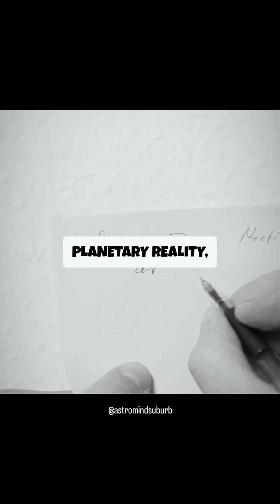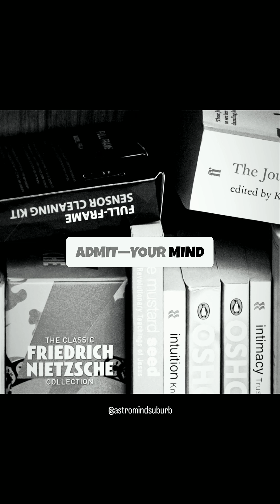Your Brain Panics at the Wrong Things (Here's Why)space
Your brain panics at the wrong things — here’s why. This short unpacks the psychology fact called existential distance bias: our nervous system favors close, emotional threats while ignoring slow, silent risks like asteroid impacts, stellar flares, and other existential dangers. Learn how evolution shaped fear around social risk, not orbital mechanics, and why drama feels more urgent than what truly matters. If this unsettles you, use it: train long-term thinking, study space science, and act beyond your lifetime. Perfect for science & space curious viewers.